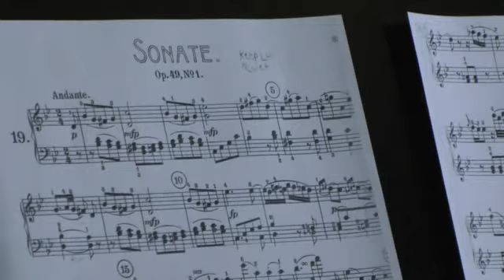Beethoven Sonata Op 49 first movement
Beethoven Sonata Op 49 1st movement